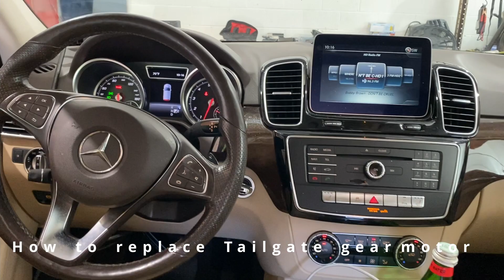How to Remove/Install drive unit for Automatic rear-end gate,GLE 350 TAILGATE,GLE 350 Trunk not work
Join Euromasters Auto Service on these social media platforms